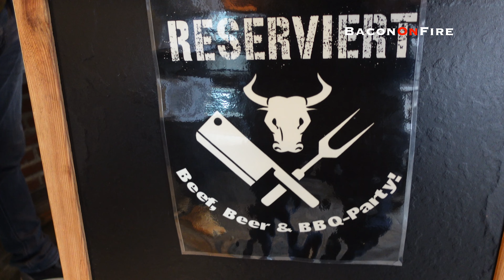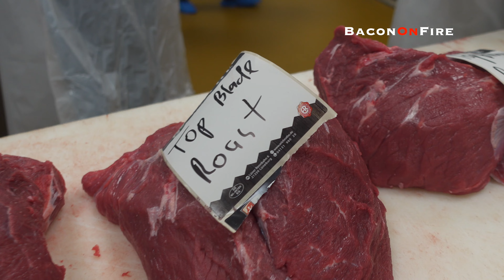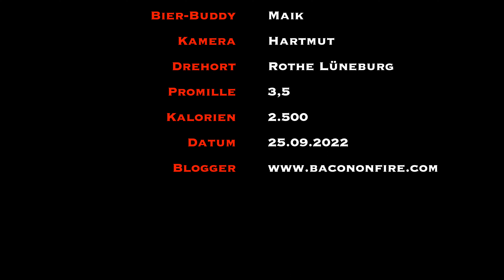Beef Beer BBQ Seminar 2022 bei Rothe in Lüneburg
Ich habe an dem Beef Beer BBQ Seminar bei der Fa Rothe in Lüneburg teilgenommen.
Bei diesem Event wurde eine 90 kg Dry Aged Färse fachmännisch zerlegt. Dabei wurde sehr viel erklärt und es blieb keine Frag unbeantwortet.

Jeder Teilnehmer durfte mitmachen und so entstanden in großer Teamarbeit leckere Würste, Baconbombs und Burger Patties.

Im Anschluss wurden Leckereien wie Beef Hammer, Beef Brisket und Beef Ribs ausgiebig getestet.

Am Ende ging jeder mit einer großen Tüte an Fleisch mit nach Hause.

Lust bekommen?

Wollt ihr mehr Rezepte? Dann lest gerne meinen Blog